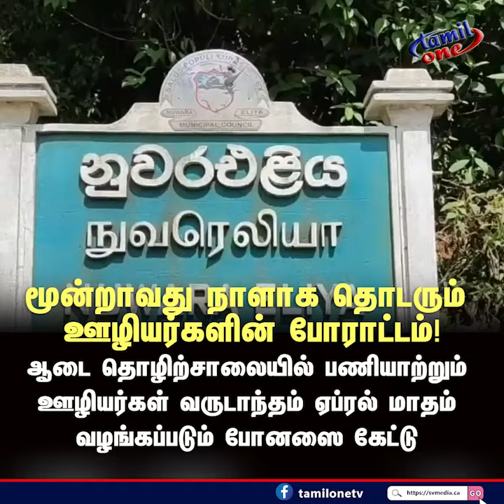News update 29.03.2024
நுவரெலியியா - உடப்புசல்லாவ பிரதான வீதியில் ஹாவாஎலிய பகுதியில் இயங்கி வரும் தனியார் ஆடை தொழிற்சாலையில் பணியாற்றும் ஊழியர்கள் வருடாந்தம் ஏப்ரல் மாதம் வழங்கப்படும் போனஸை கேட்டு 27 ஆம் திகதி தொடக்கம் இன்று (29) வரை தொடர்ந்து எதிர்ப்பு ஆர்ப்பாட்டத்தில் ஈடுபட்டு வருகின்றன. அத்துடன் வேலை நிறுத்தமும் மேற்கொண்டு வருகின்றனர்.